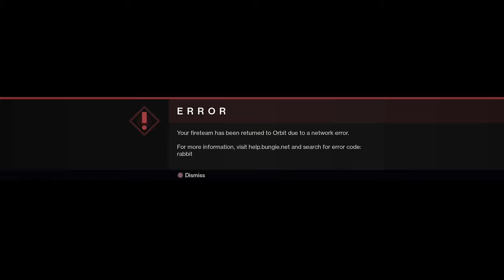Destiny 2 Forsaken W/DJWubber& Bloodshotkitty Part 28 More Gambit